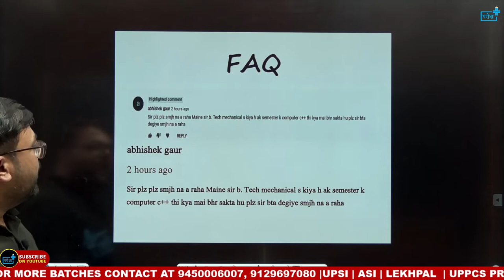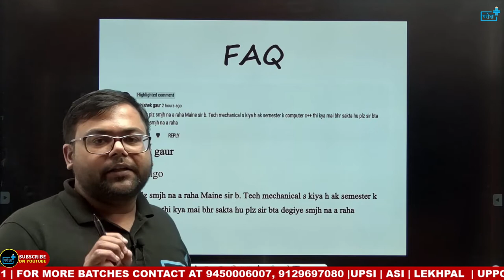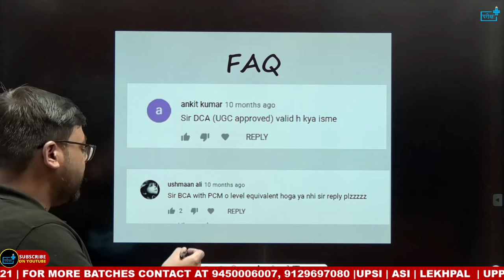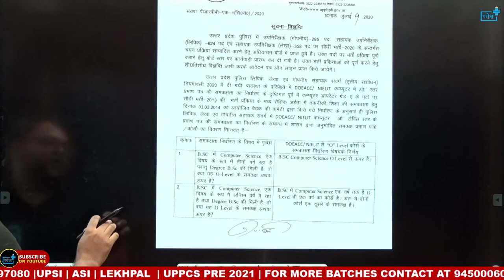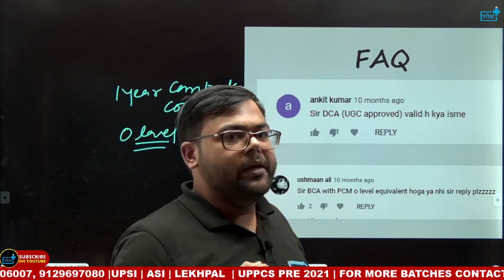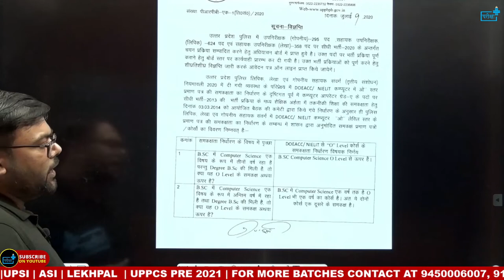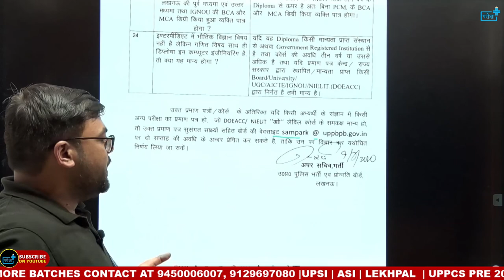Which degree is equivalent to O level | UPSI/ASI | जानिए कौन सी डिग्री है O लेवल के समकक्ष